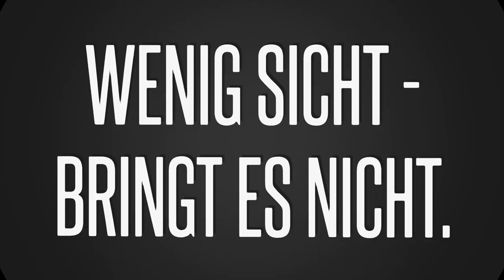Skitouren um die Bamberger Hütte Teil 1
Skitour in den Kitzbüheler Alpen: Von Kelchsau über den kurzen Grund zur Bamberger Hütte. Von hier auf die Aleitenspitze, den Triskopf und den Schwebenkopf. Backcountry Abfahrt im Powder.